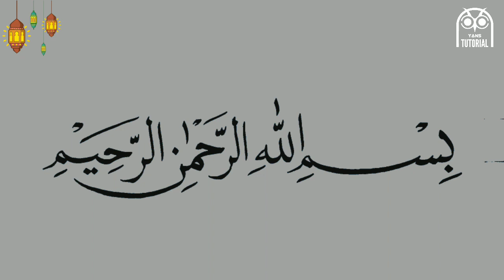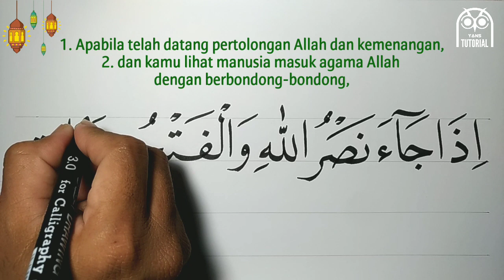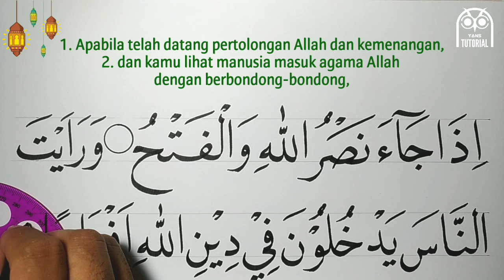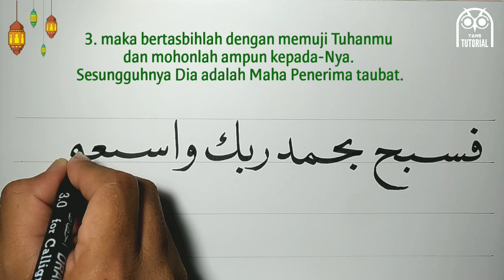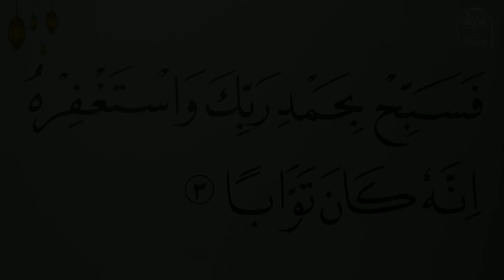MENULIS KALIGRAFI SURAT AN-NASR DENGAN ARTINYA - KHAT NASKHI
MENULIS KALIGRAFI SURAT AN NASR BESERTA ARTINYA - KHAT NASKHI

Cara Menulis Kaligrafi Surat An Nashr ayat 1-3 dengan kaidah khat naskhi dengan menggunakan pulpen / spidol kaligrafi ukuran No. 3.0 mm di atas kertas ukuran A4, hasil tulisan arab bagus dan rapi meskipun hanya menggunakan pulpen / spidol. Mari belajar dan berlatih bersama menulis kaligrafi arab yang bagus dan rapi, berikut adalah contoh kaligrafi surat an nasr dengan artinya, Silahkan disimak videonya dan diikuti cara membuat kaligrafi surat an nasr sampai selesai, semoga bermanfaat.

Yans Tutotial berbagi video tentang :
cara membuat kaligrafi
menulis arab yang bagus
cara menulis kaligrafi
menulis al quran
kaligrafi 3d